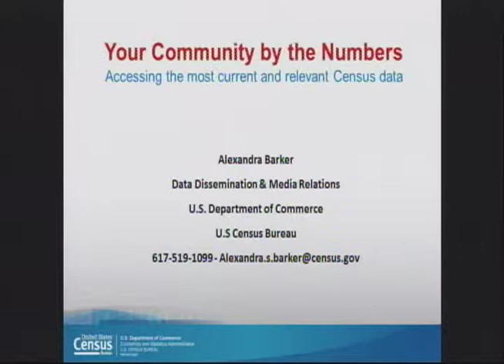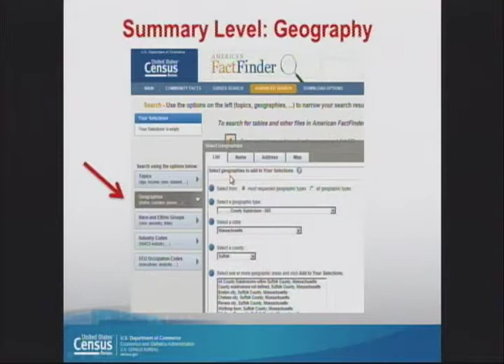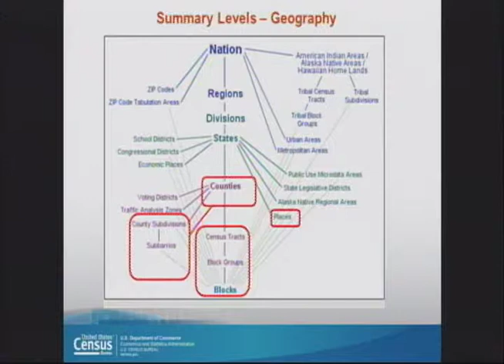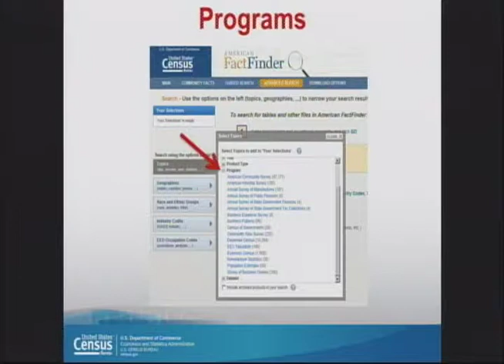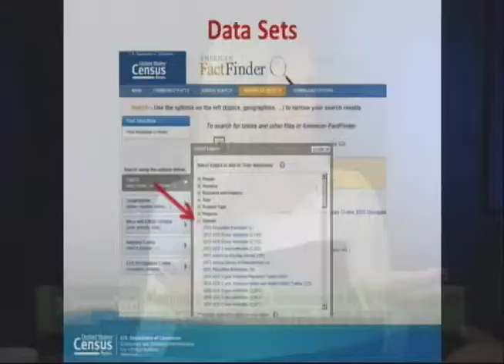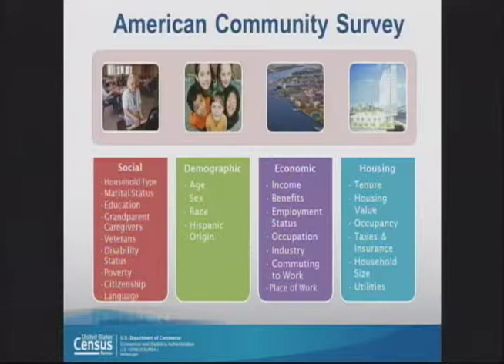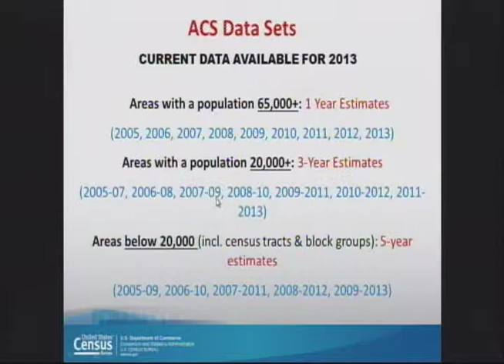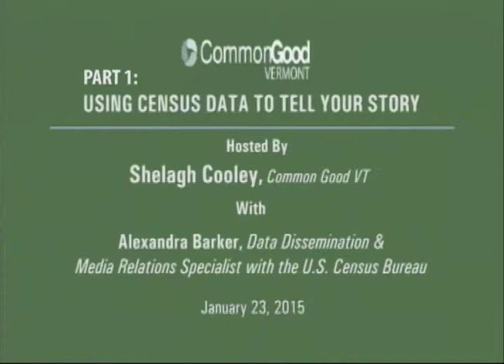Using Census Data to Tell Your Story - Part 1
Alexandra Barker from the U.S. Census Bureau and Host Shelagh Cooley look at how to use Census Data to better tell your story as a nonprofit leader.  In Part 1, we cover an overview of geographies, programs and datasets, as well as introducing the American Fact Finder.  You will learn about the American Community Survey (ACS) and for what geographic areas this data is available. What variables are available in the ACS and what exactly is the American Fact Finder.